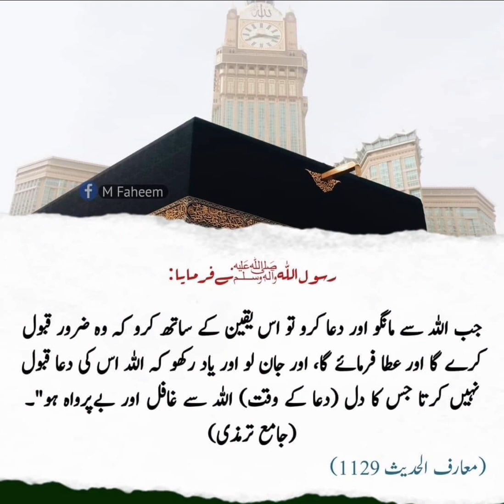جب االلّٰہ سے مانگو اور دعا کرو تو اس یقینِ کے ساتھ کرو کہ وہ ضرور قبول کرے گا اور عطا فرمائے گا